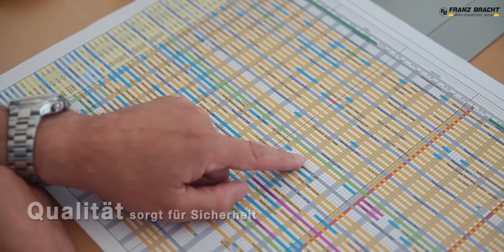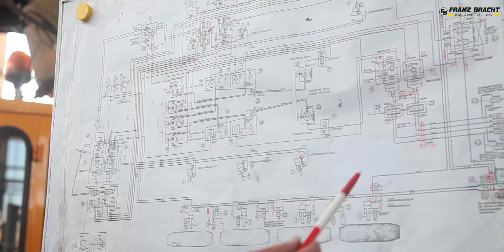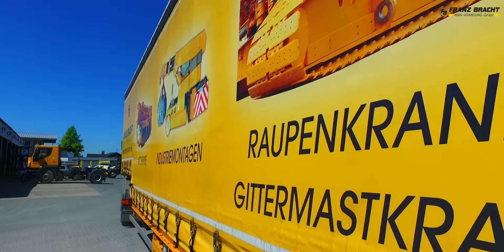Franz Bracht Autokrane Erwitte Markenfilm Autokrane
KUNDEN VIELER BRANCHEN SCHENKEN UNS IHR VERTRAUEN
Tag für Tag sind wir grenzüberschreitend dahin unterwegs und vor Ort,
wo es schwergewichtig zur Sache geht. Beim Hoch- und Tiefbau, auf den Baustellen von Windkraft-Anlagen und anspruchsvollen Stahlbetonbauten. Hier und anderswo kennt und schätzt man uns als starken Experten für das Heben, Laden und Transportieren schwerer und schwerster Lasten. Und als zuverlässigen Garanten für ein sicheres Gelingen. Mehr Info auch im Web